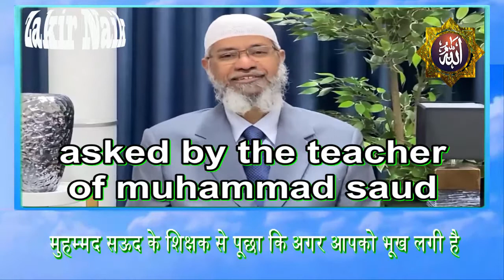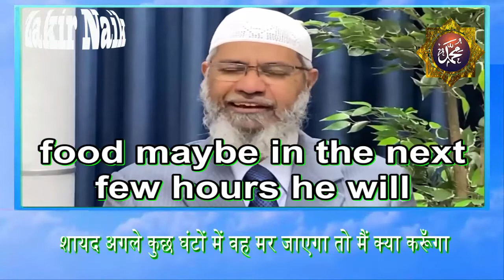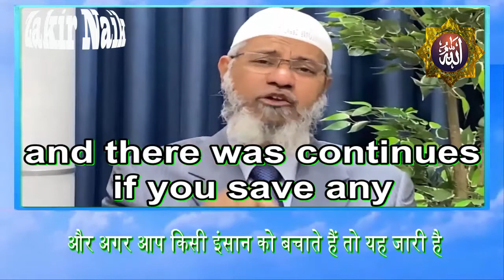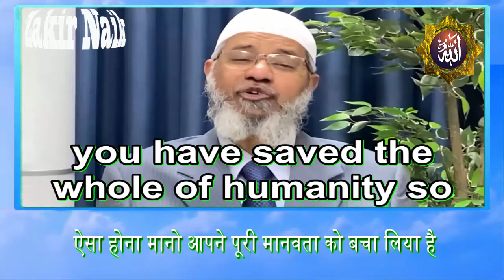My Hindu tutor asked me that if I had only one bread a hungry man comes asks me for the food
Zakir Naik Channel to promote the Islamic Call - the correct understanding of Islam, while removing misconceptions about Islam - between Muslims and non-Muslims.

international orator on Islam and Comparative Religion. Dr. Zakir Naik clarifies Islamic perspectives and removes misconceptions about Islam, using the Holy Quran, authentic hadiths and other religious books as a basis, along with reason, logic and scientific facts. He is known for his critical analysis and convincing answers to difficult questions that audiences ask after his public conversations.